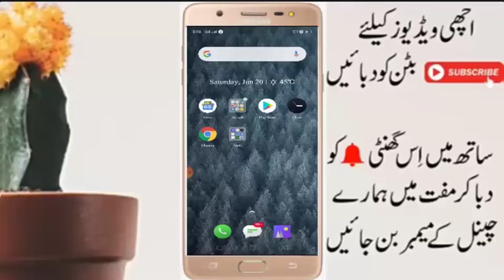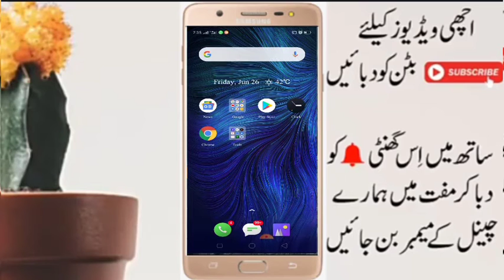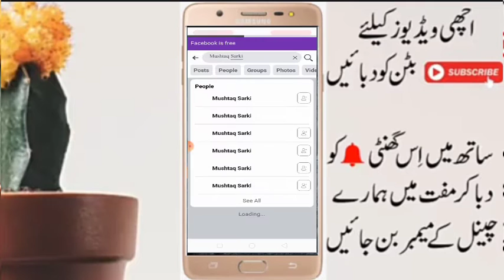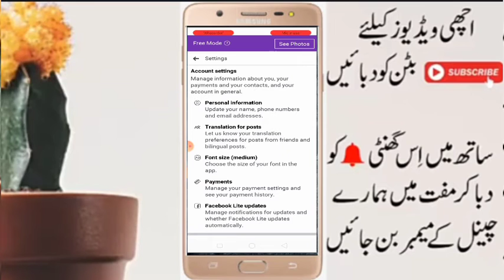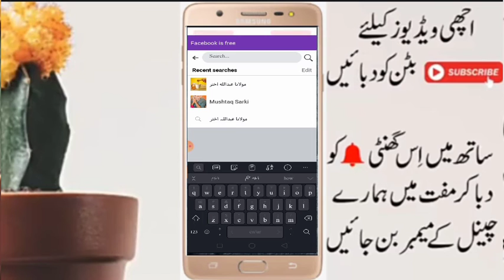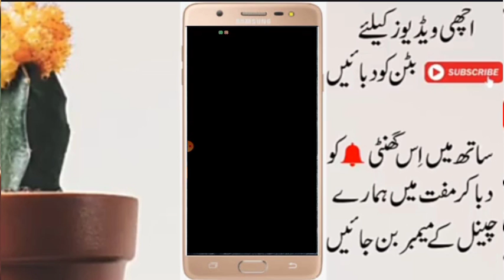How to add follow button in facebook profile?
how to add follow button in facebook page,
how to add follow button in facebook lite
facebook,how to add follow button on facebook,how to,facebook profile,facebook follow button,how to add follow button on facebook timeline,add,follow,profile,facebook tips,how to hide add fr
how to hide add friend button on facebook for everyone,how to add follow button on facebook,how to add only follow button on facebook,facebook,how to hide add friend button on facebook 2018,how t